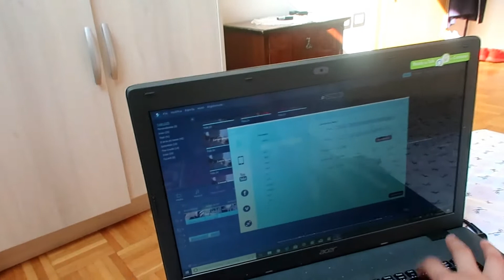VLOG - 03/06/2019 Guardo un Film mentre mi Ingozzo